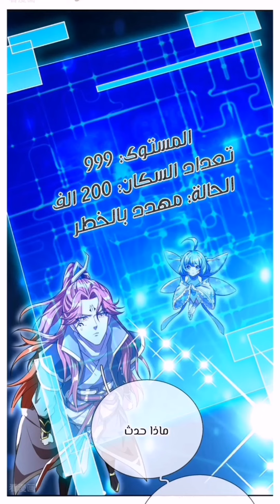نظام تطوير الإمبراطور الشيطان العظيم 3️⃣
مرحبا بالجميع بقناتي لاتنسئ دعمي لاستمرار وشكرا

ان اعجبك الفيديو

فيس بوك صفحتي

الملخص مانهوا  حيث بدات جديد في هاذه المجال سنه 2023 فبراير يوم 15 اتمنئ من الجميع دعمي لاستمرار في المجال وشكرا

"how to"
كلمات مفتاحيه انصحك لاتقراء وقتك ثمين 😘😂

كلمات غير مهمه :
بنت عايزه تتجوز عن حب ❤️️ لكن تتفاجئ ان
انميات 2021
حكايه ايرين هجوم العمالقه
بتاع انمي
انمي رومانسي
انمي مدرسي
انميات رومانسيه
انميات حب
انمي كلاود
انمي بنات
انميات
بتاع انمي
انمي فاي
انمي حزين
انمي يوغي
انميات اسطورية,
انميات رومانسية مدرسية,
انميات مدرسية,
انميات جديدة,
انميات مجمعة,
انميات سحر,
انميات 2021,
انميات خريف 2021,
انميات يابانية,
انميات
anime slayer

Chromebook